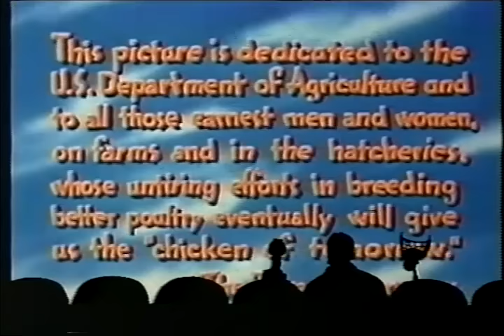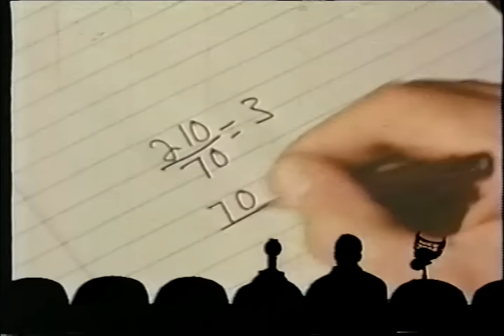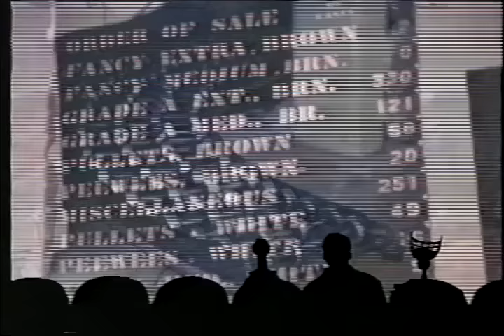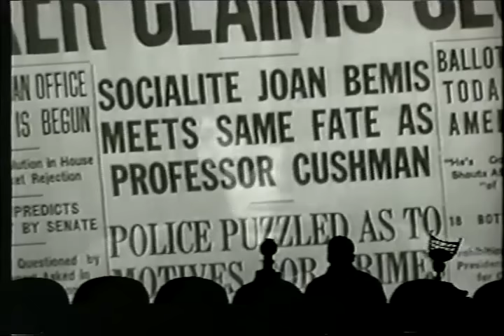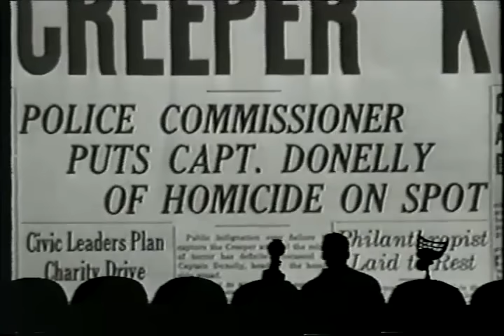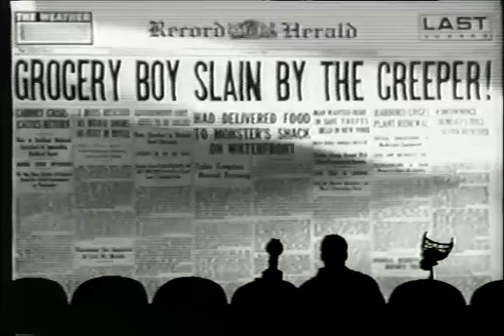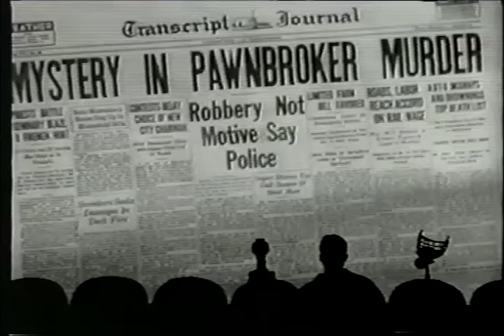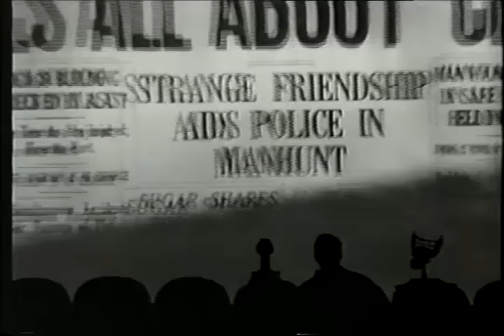MST3k 702 - The Brute Man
Rondo Hatton plays himself in this pseudo-biographical tale of a deformed man and his attempts to seek revenge on his former classmates, as deformed men are oft wont to do.  He's befriended by a blind piano teacher, as blind piano teachers are also oft wont to do.